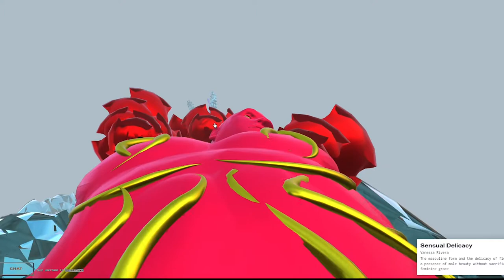Nature's Transmutation, 2022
*SJSU Digital Media Arts BFA Exhibition Fall 2022*

Vanessa Rivera's Exhibition: *_Nature's Transmutation_* can be found at the _Resonance Exhibition_ hosted on New Art City (airing Nov 19, 2022).

Please check out my SJSU graduating class' *_Resonance Exhibition_* on New Art City airing Nov 19, 2022.
_Resonance_ features a wide range of work from other SJSU students that manages to expand across a great variety of mediums within digital media art.

NATURE'S TRANSMUTATION
Video editing by Vanessa Rivera
Visual design and models by Vanessa Rivera
Music: "3 Hour Zen Meditation Music: Nature Sounds, Relaxing Music, Calming Music, Healing Music, ✿071C" by Yellow Brick Cinema

Inspired by artists Robert Mapplethorpe and Sarah Mayer (sa.m.co on Youtube and Instagram)